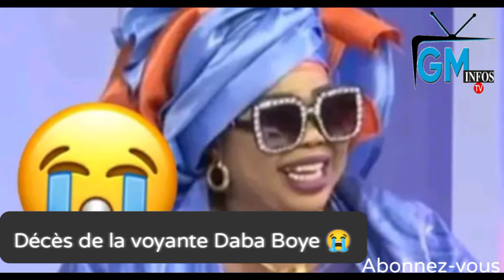Nécrologie : Le Groupe Dmédia en deuil